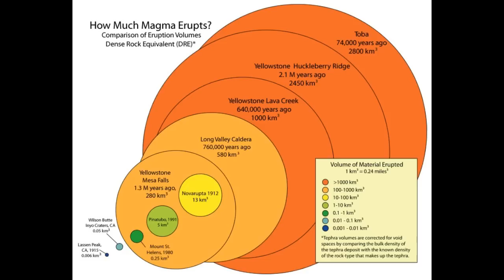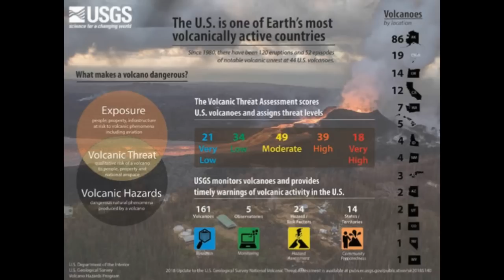Yellowstone Super Volcano Eruption: When Are Scientists Predicting Next Explosion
Yellowstone Super Volcano Eruption: When Are Scientists Predicting Next Explosion ToTake Place!
3) Music -Golet's slaves - Filmora music